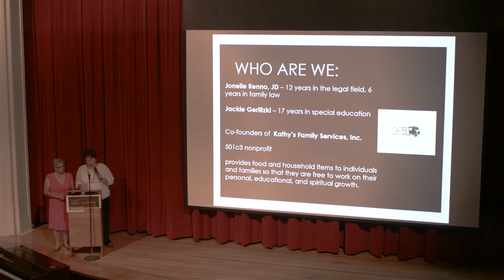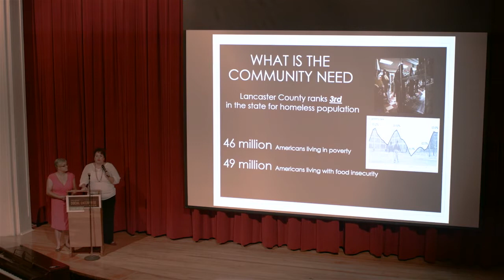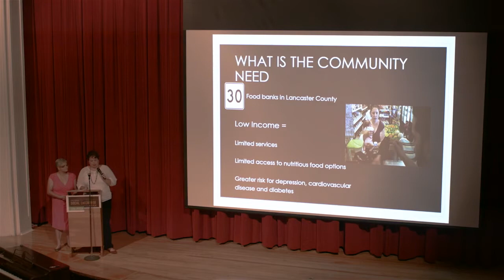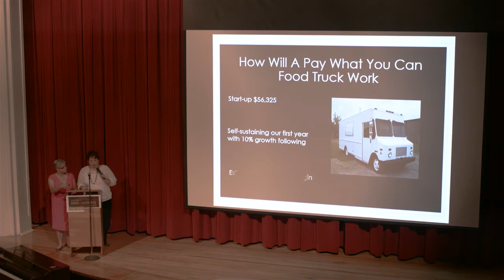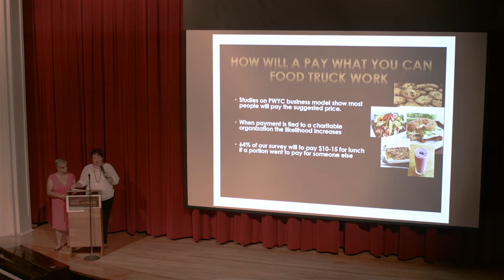Pitch #3 2 Fish 5 Loaves